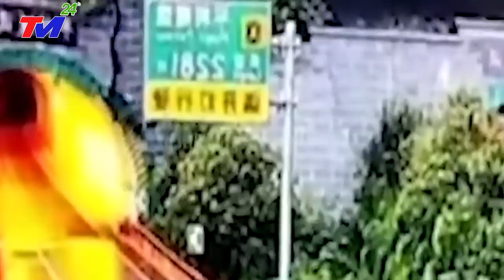🔴KHẨN CẤP 6/8 ~VỠ DẬP - MƯA LŨ kinh hoàng cuốn trôi 1 TÒA CHUNG CƯ Ở BẮC KINH, Bão Mới Đổ Bộ CẤP 17